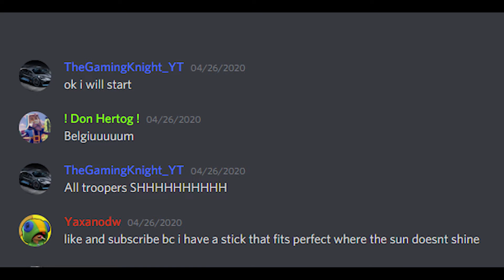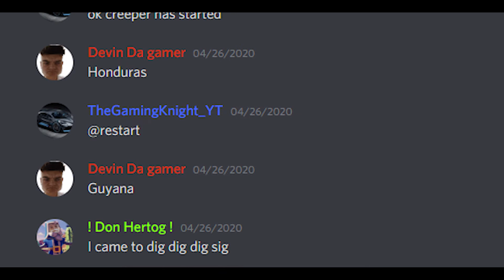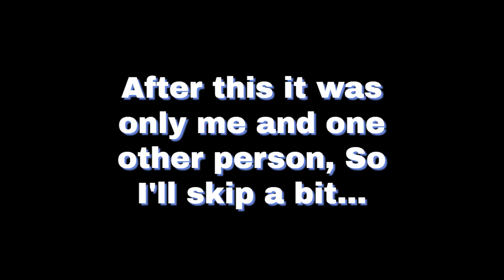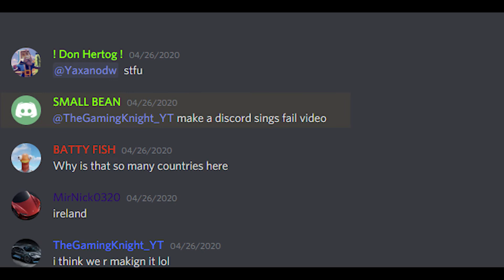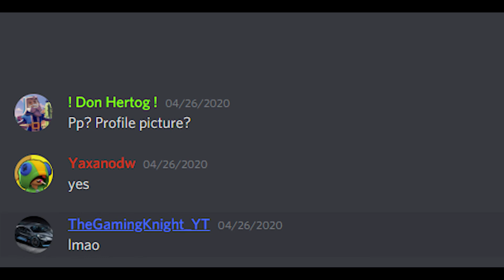Discord Fails At Singing Yakko's Nations For A 500 Sub Special!!!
In this video, Discord presents to u a fail of a Discord sings  trying to sing Yakko's nations, but it goes terribly wrong...